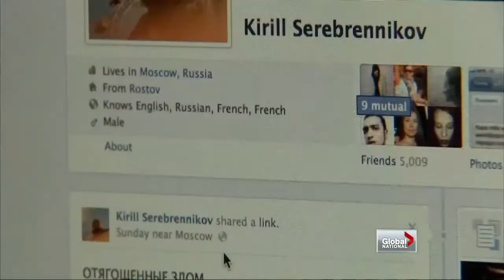Global National - Star dancer questioned in acid attack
Fri, Jan 25: In Moscow, a star dancer at the Bolshoi is questioned about a vicious acid attack that left ballet director Sergei Filin fighting to see again. Sean Mallen reports.